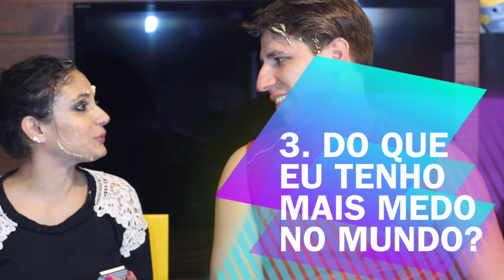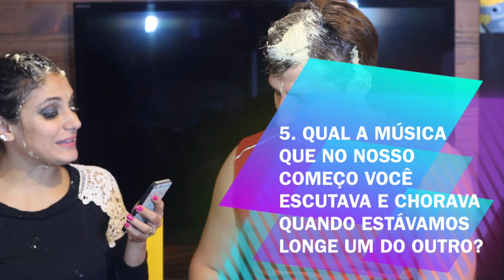Torta na Cara!!! :D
Vamos ver o quanto meu marido e eu nos conhecemos? Quem errar leva torta na cara!!! :D

Programa/Editor: Imovie

Peço que continuem com suas sugestões de vídeos e indiquem os vídeos para quem vocês conhecem e se possível os favoritem para me ajudar na divulgação!!!